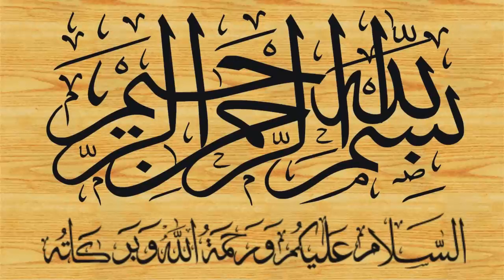Surah Yusuf By Qari Yaqoob Faisalabadi سورة يوسف (HD) Part 6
episode 6
سورہ یوسف
सूरह यूसुफ